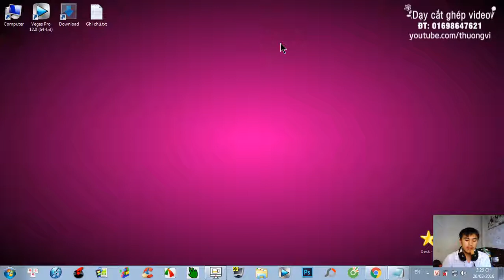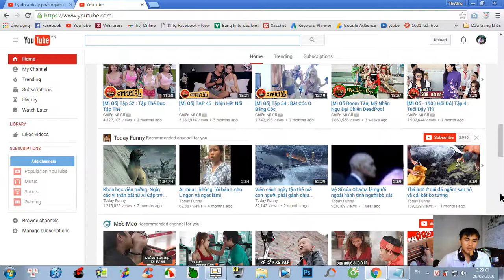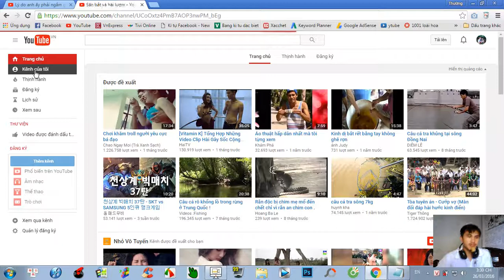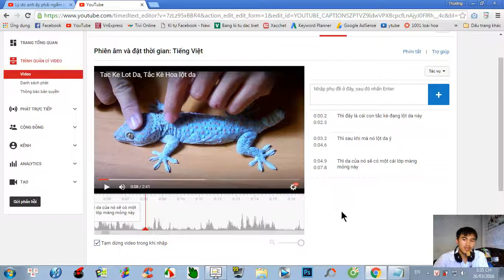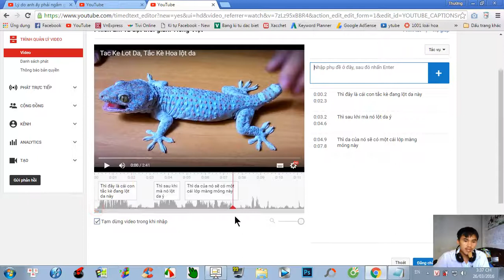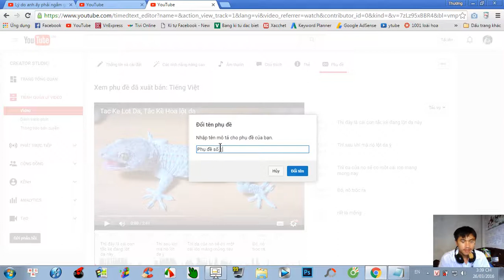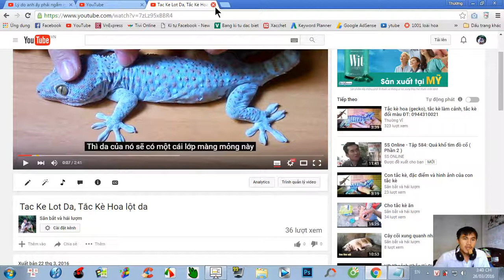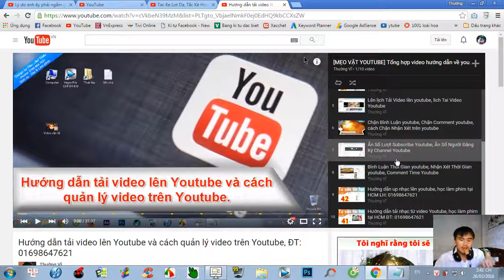Làm phụ đề video YouTube